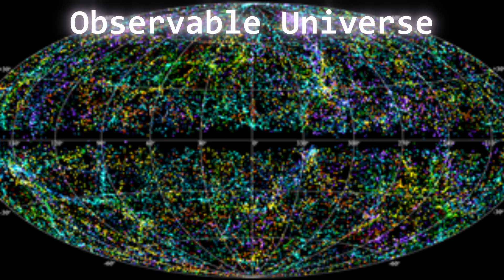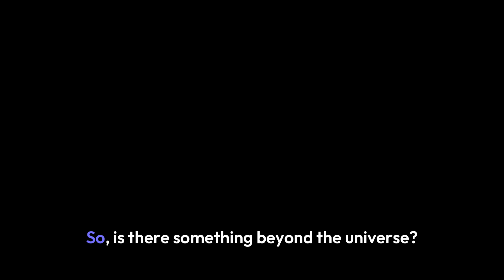Is There Something Beyond The Universe?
What if the universe isn't all there is? In this mind-bending episode, we follow Bob — an unqualified but enthusiastic space explorer — as he accidentally stumbles toward the edge of the cosmos and straight into some truly uncomfortable existential questions. Is there something beyond our universe? Another dimension? A cosmic neighbor? A giant interdimensional pancake? With dramatic narration, snarky science, and Bob's increasingly unhinged commentary, this sci-fi mini-adventure breaks down the weirdest theories in physics — from cosmic inflation and brane collisions to multiverse mayhem — all wrapped in a sarcastic, snack-fueled journey into the unknown.

Most of the videos in the background were taken from pixabay, aswell as some BGM.